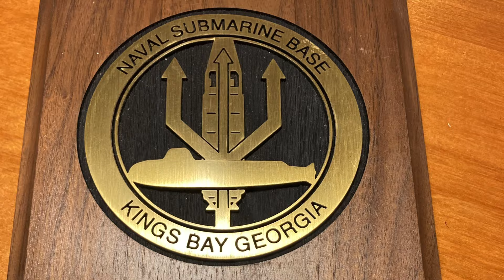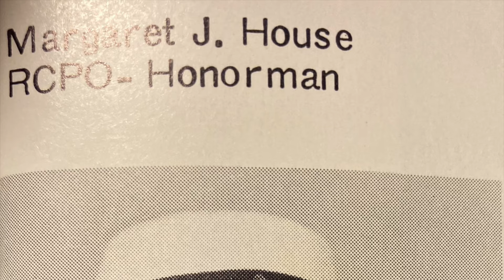Anchors Aweigh - Day 14 from the Daily Ukulele Yellow Songbook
Strumming Pattern -
swung
1 +  2 + 3  + 4 +
D U D U D U D U

Today's Daily Ukulele song is Anchors Aweigh.  We would love to give our Navy friend Margaret Bingham a shout out for defending our country and supplying the cool Navy stuff she let us take photos on and post at the end of the video.  We'll see you tomorrow for another fun song!
-John

If you enjoy this content, or simply want to have a reference to play along with with the Daily Ukulele 365 book (yellow cover) hit like and subscribe to my YouTube channel.

Daily Ukulele Facebook Group: Join us!!!

UKULELE - Fender Jazzmaster

STRINGS - Aquila Red Series

0:00 INTRO
0:04 PERFORMANCE
0:37 DEDICATION
1:20 RECOMMENDED